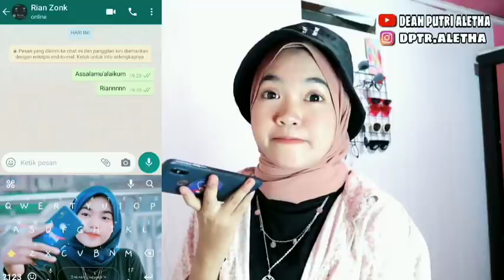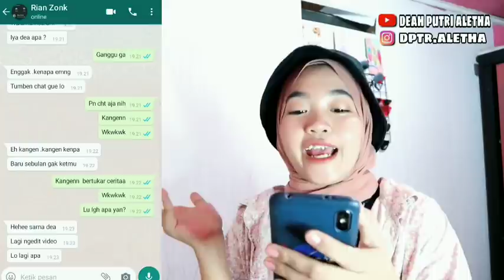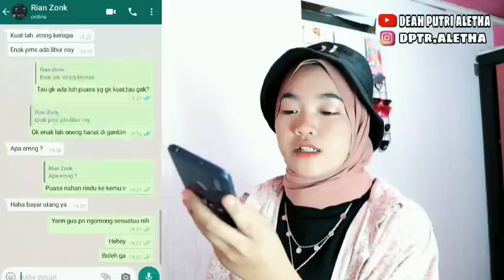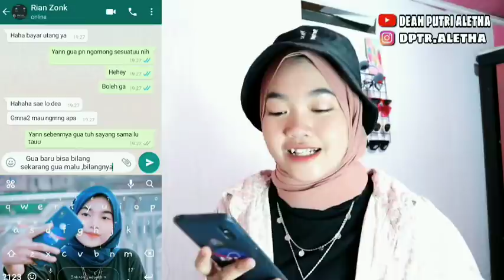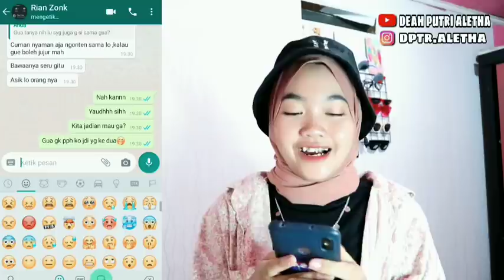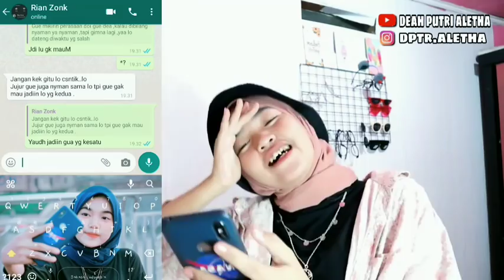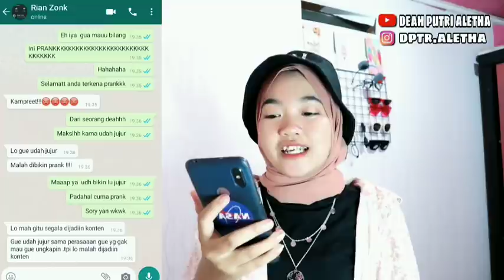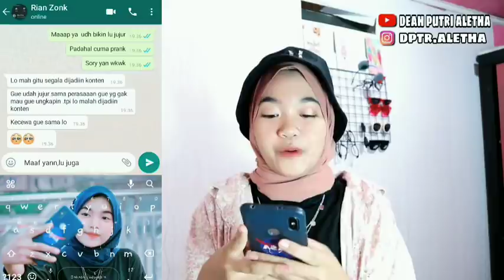PRANK TEXT NYATAIN PERASAAN KE RIAN ZONK JAWABANNYA BIKIN BAPER😱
hiiiiiiiii guys,,,,
aku mau ucapin makasih banyak buat kalian yg udh support aku sampai sejauh ini ❤

follow instagram aku @dptr.aletha
Jangan lupa nyalain lonceng nya biar gk ketinggalan video baru dari aku🥰

Komen di bawah bikin video apa lgh selanjutnya